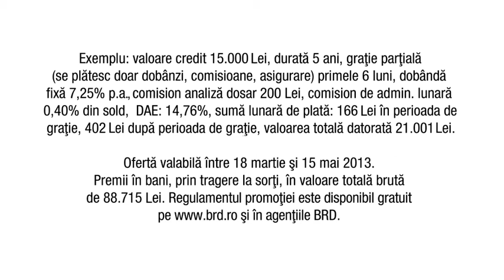BRD: Spot TV - Credit de nevoi personale "Cea mai buna Dobanda din Romania", 2013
Vrei sa iti reamenajezi locuinta sau sa cumperi o masina? A aparut un eveniment neprevazut si ai nevoie de bani?

Vino la BRD pentru a te bucura cat mai curand de avantajele creditelor de nevoi personale!